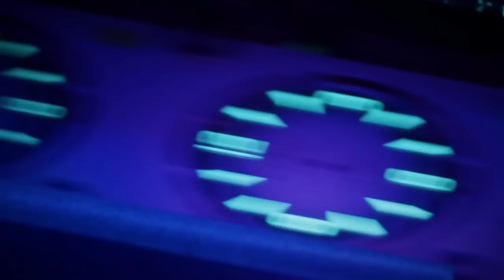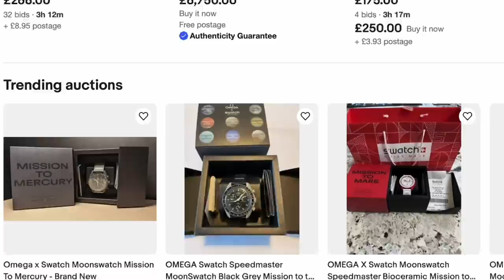ITS A CON! Enough of these DIRTY GAMES! Swatch make Rolex look like angels with Blancpain Collab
Covering the new launch of the Blancpain x Swatch collaboration but not quite like any other video on youtube, free of the hype and bull I look at what this means for collectors and strongly advise to not bother queuing for one in vain on Saturday 9th September.

Once again 18 months on from the Moonswatch craze the Swatch group tease us with another irresistible plastic watch, shrouded in a nuclear storm of hype...manufactured hype, false hype just like the typical Rolex games we're used to, hype created to invade and dominate social media, inciting the playstation and prime energy drink flipping group of bottom feeders to get out of bed throw their grey joggers on and camp overnight for a brand they’ve never even heard of! It madness.

To those hopeful, real enthusiasts amongst us, I know its tempting but I beg of you don’t throw away your Saturday morning in vain, you wont get one!

Any Football Fans?? Go show some support for our sister company; StadiFRAMES!
StadiFRAMES - 3D Football Stadium Model Wall Art